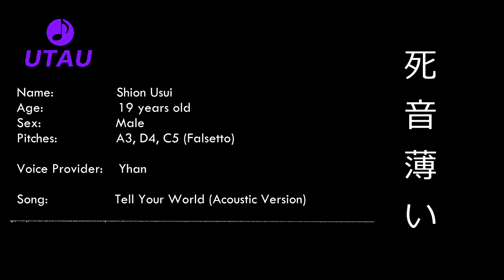【UTAU New Comer】 Tell Your World (Acoustic Version)【死音薄い】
Song: Tell Your World
Original: Hatsune Miku
Music and lyrics: kzlivetune
Arranged by: Justin Ly
Vocals: Shion Usui
UST: Gowithebeat

HAHAHA!!! Yeah, after a long period of time, I have gain an inspiration to record my own UTAU and hey guess what? I'm still a piece of garbage... hahaha Kidding aside, He's still in beta mode and I may add more later.

ALSO, as you can see, there's still no mascot for this utau it's because I don't know how to draw... I'm still waiting for the response from my friend but she seems busy since she's an architect student. So official art may have a delay hahaha. Sorry about that... I still don't have the money to pay an artist for the art though :( hahaha XD